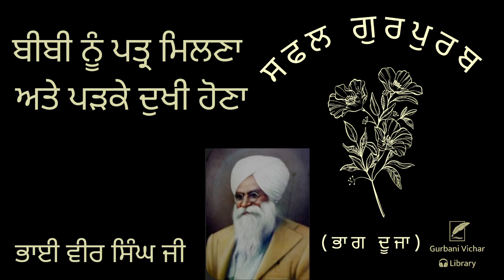Safal Gurpurab Part 2 Bibi Nu Pattar Da Milna Bhai Veer Singh Ji Spiritual Talk